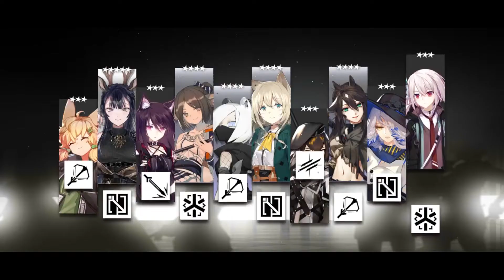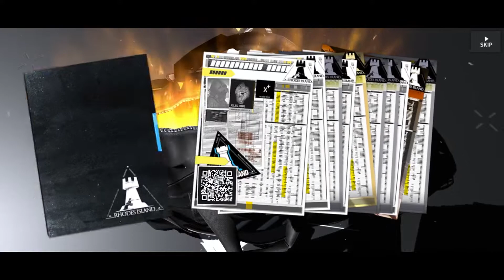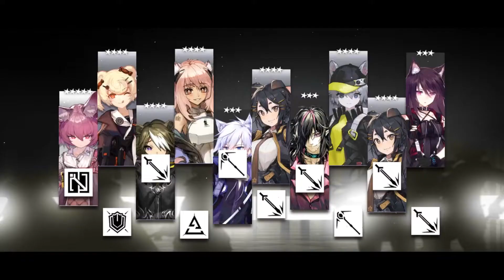[Arknights] 300 Pulls just for W